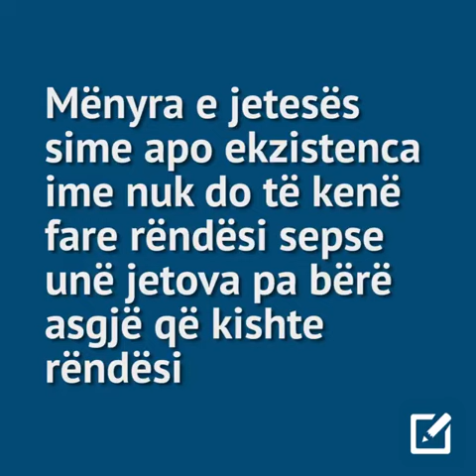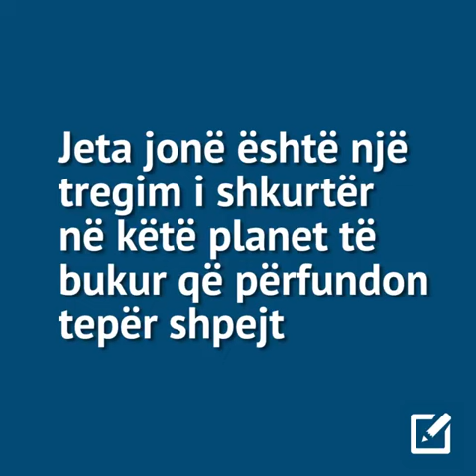Këshilla nga një 24 vjeҫar në prag të vdekjes